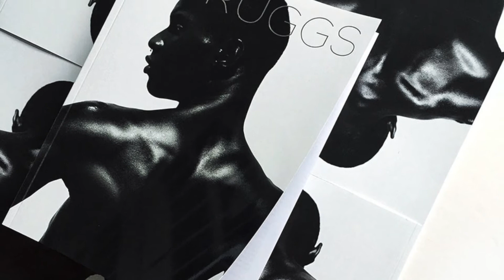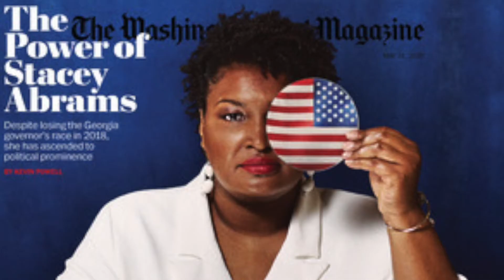DANA SCRUGGS, la 1ère femme photographe noire de Rolling Stone magazine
BWA D'EBENE STORYS Episode 3-S3
Le webzine dédié aux artistes visuels noirs.

Crédit son:The Art of Soul The Passion HiFi